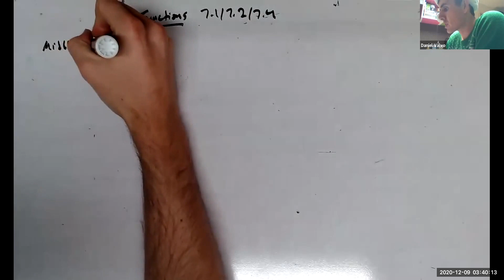Function Highlights: Well Defined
Functions. The last dance